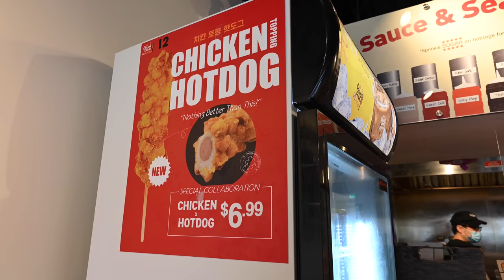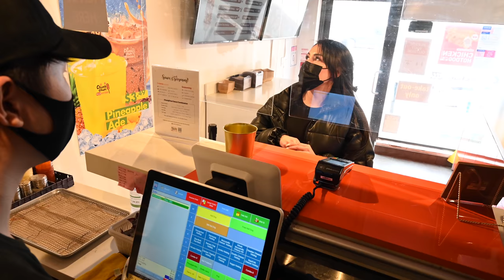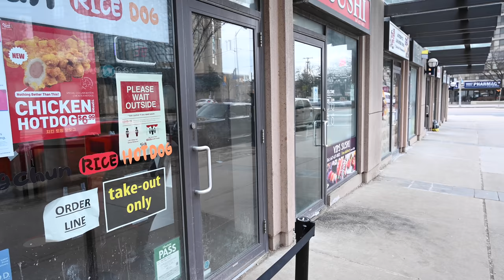REAL MUKBANG SPICY RICE CAKES & 5 DIFFERENT KOREAN CORN DOGS (NO TALKING)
Back with another Mukbang! Support local restaurants if you can! Here I'm eating Spicy Rice Cakes and Korean Corn Dogs! My Fave! I also try a chocolate Korean corn dog at the end! Weird but good XO

Veronica Wang
Toronto, ON
M8Y0B4